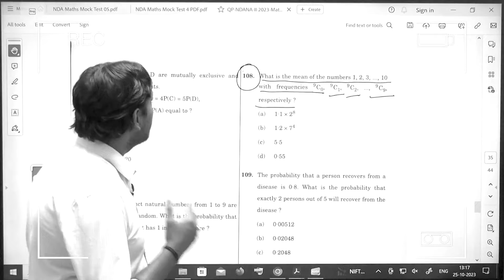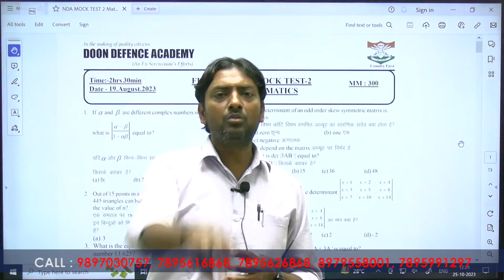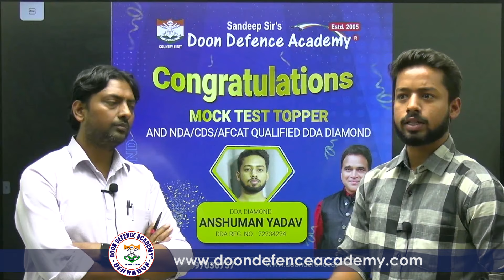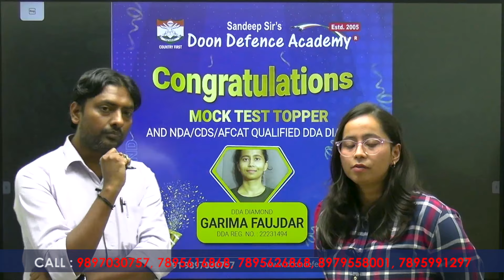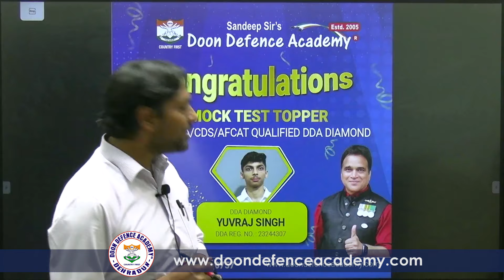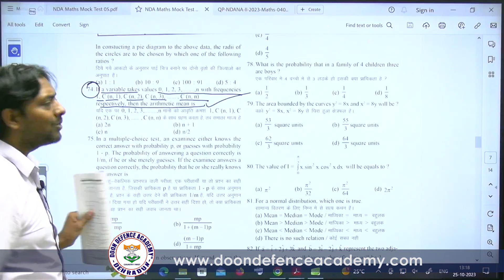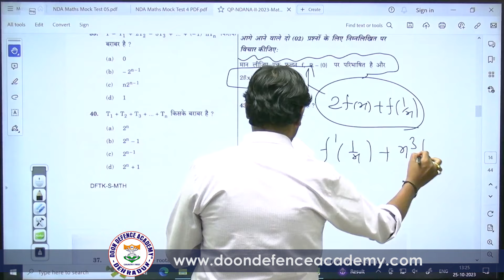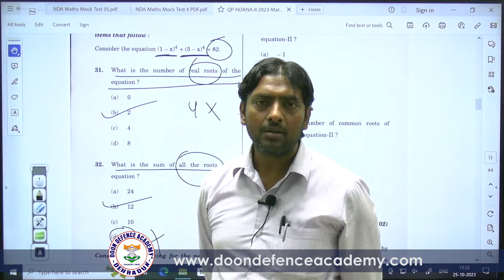Interview With The Toppers of DDA & Tips on How To Crack the NDA & CDSE Written Exam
NDA QUALIFIED STUDENTS INTERVIEWED

THREE DDA DIAMONDS – GARIMA, ANSHUMAN, AND YUVRAJ INTERVIEWED BY NAVEEN SHRIVAS SIR
‘STRIVE, STRUGGLE AND COMPETE TILL YOU ARE SELECTED ‘- IT IS THE FIRE TO RISE, TO EXCEL AND TO RISE THAT SHOULD DRIVE YOU TO THE PATH OF SUCCESS’
On 26th September 2023, the result of the NDA written examination was declared by the UPSC and three DDA Diamonds and many other DDA Diamonds added another feather to the cap of DDA by getting shortlisted in the written test. The three worthy prodigies are Yuvraj Singh, Garima Faujhdar, and Anshuman Yadav. These students were congratulated by the entire DDA fraternity and they were interviewed by the DDA faculty member Mr Naveen Shrivas Sir. These students of DDA have become legendary figures as they also topped the Mock test and the weekly test organized at Sandeep Sir’s DDA to prepare the students for the actual NDA written examination. Yuvraj Singh qualified for his NDA, Garima Faujhdar qualified her CDSE examination and Anshuman Yadav qualified the written examination of AFCAT. These achievements of the students speak volumes of the proficiency of Sandeep Sir’s DDA with a team of commendable subject experts who guide the students academically and they are just like the jewelers who chisel out the uncut diamonds into precious diamonds with a glorious luster. Congratulations to the prodigies who have added another feather to the cap of Sandeep Sir’s DDA.